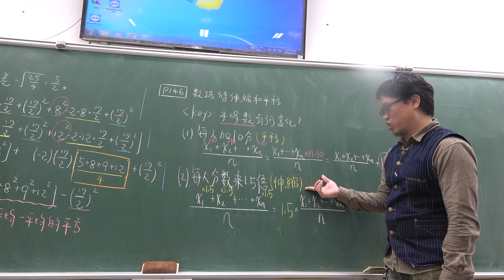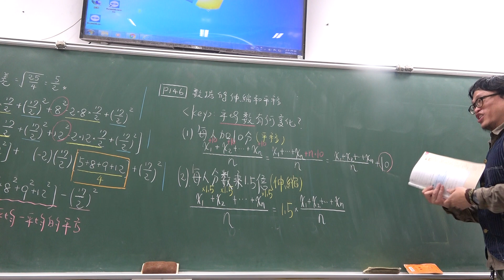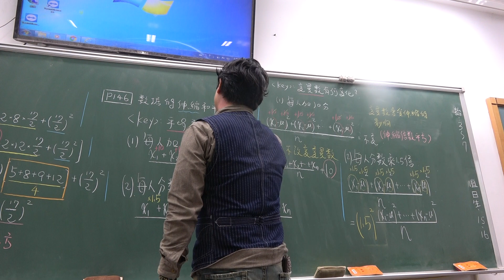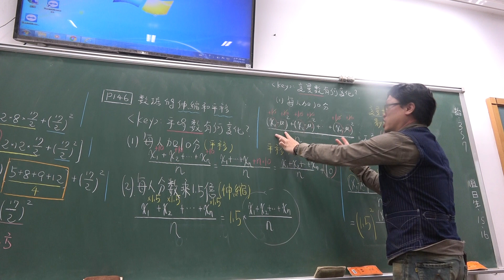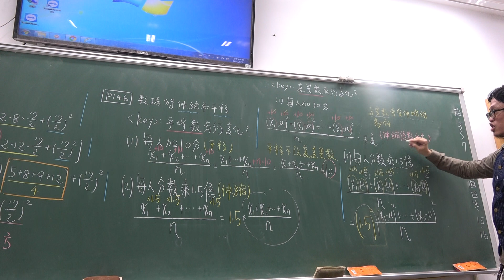高一下104第43堂｜一維數據分析｜數據的平移｜數據的伸縮｜(3)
更新資訊請上FB粉絲團